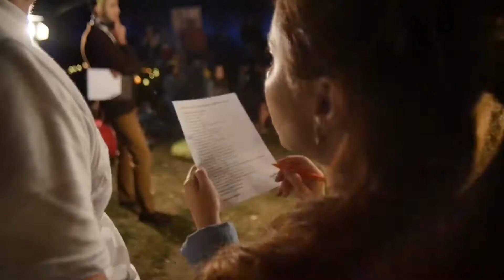АМФИБРАХИЙ НА ТРАВЕ / 26 АВГУСТА / МУЗЫКА & ПОЭЗИЯ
Музыкально-поэтический перфоманс "Амфибрахий на траве" в Красноясрке - это симбиоз поэзии и живой музыки